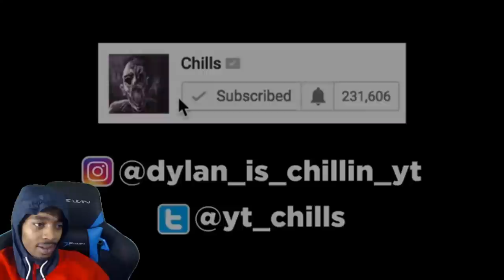TRY NOT TO GET SCARED 15 CREEPY Humanoids Caught on Tape Reaction!